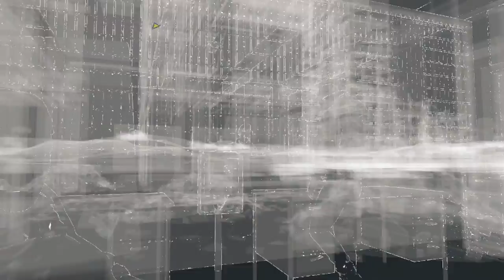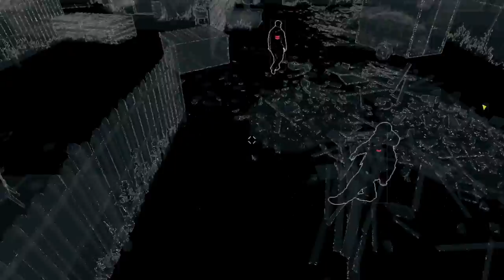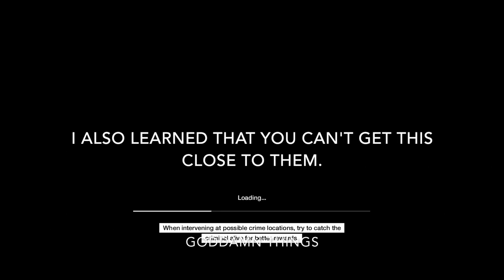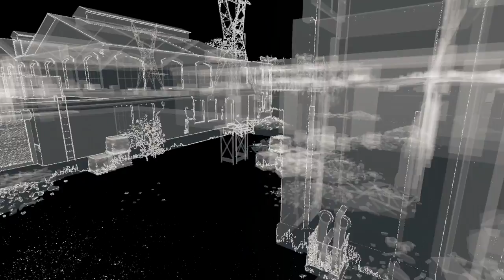Tim From Asthma Attack Games plays Watch Dogs: Episode 13 - I suck ass - NO COMMENTARY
Music used
Wu-Tang Clan -  C.R.E.A.M.
Outro song is Lay It Down by Silent Partner